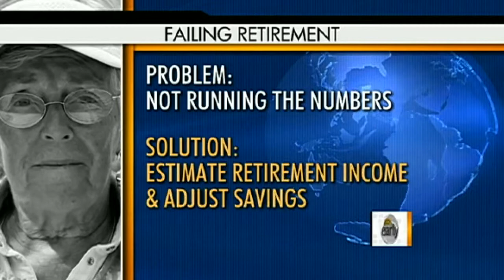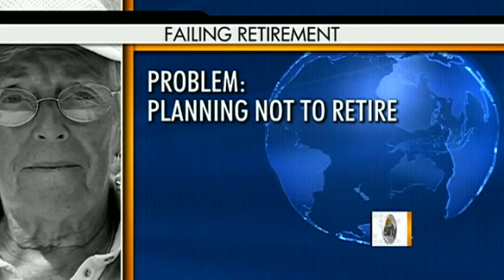Investing for Retirement Long Island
Conrad Capital Management specializes in helping clients plan for their financial future and goals. Since CCM is an independent Registered Investment Advisor, its only allegiance is to its clients- there is no conflict of interest. A RIA is an Investment Advisor that is registered with the Securities and Exchange Commission. The RIA legally has to act with the client's best interest in mind. Through the RIA, all accounts are managed on a fee basis. Since 2007 CCM has held the Paladin Registry's 5 star rating and recently received Paladin's highest Financial Advisor Due Diligence (FADD) certification.